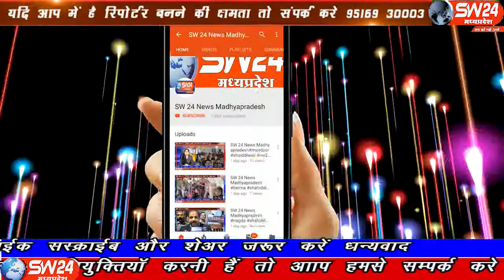sw24news khargone, 02.01.2020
खरगोन जिले के स्थानिय सामुदायिक स्वास्थ्य केन्द्र सेगांव पर उपचार हेतू आने वाले मरीजों को आज से ओपीडी स्लीप अब कम्प्यूटराज्ड रुप से मिलेगी सेगावं से संजय जायसवाल की रिपोर्ट#segaon